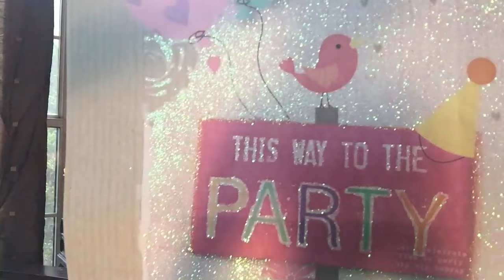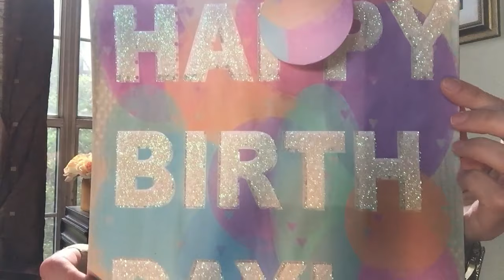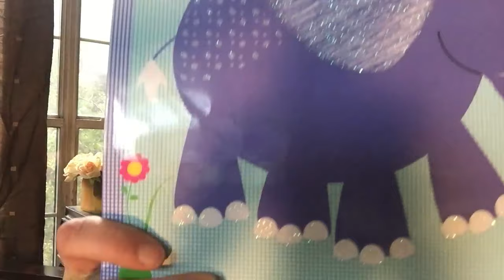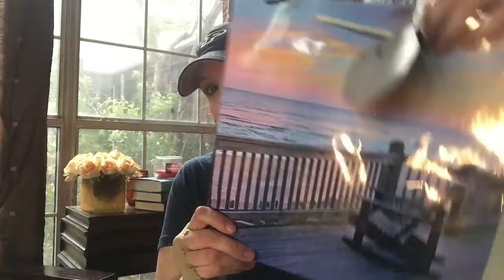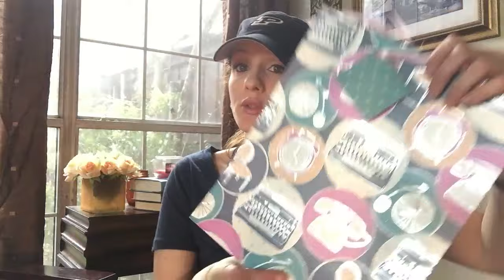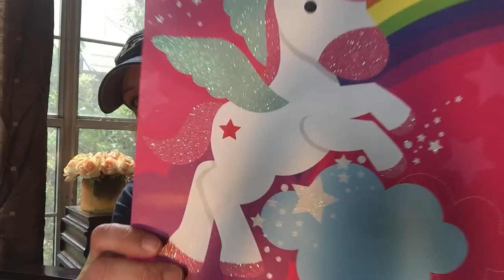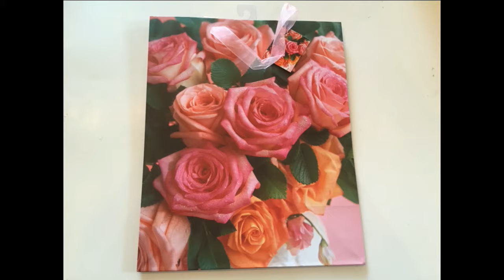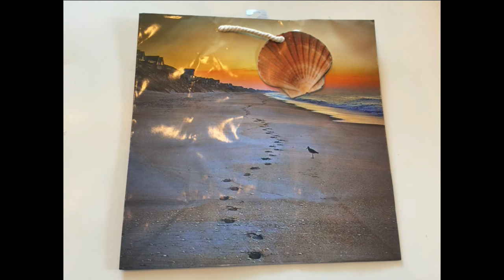DOLLAR TREE Gift Bag GIVEAWAY! {CLOSED}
||| TODAYS VIDEO |||

I’m so excited to finally announce this DOLLAR TREE GIFT BAG GIVEAWAY!! I have been hauling these DOLLAR TREE gift bags for a while now so I hope that you guys enjoy this giveaway and if it turns out to be successful then I will do more in the future!
**Because I do these giveaways on my own budget I cannot currently afford to open this giveaway up to international subscribers. This giveaway is only open to US and Canada but I’m hoping in the future I can open this giveaway worldwide**

Here are the rules and good luck!!

3) Comment in the comment section of THIS video what your favorite color is! My favorite color is ocean, I decided that’s a color 
4) Open to US and Canadian residents only
5) Complete the rules by April 19, 2016 12 PM CST
6) Check back here on this CHANNEL for the winner. I will announce in the comment section and update this description to include the winner’s name. My goal is to announce by April 22nd.
7) **The winner has 48 hours to contact me via email @ to claim their DOLLAR TREE GIFT BAGS; if the winner does not respond within 48 hours of when I announce the winner the items will go to the next name drawn.

||| RECENT VIDEOS |||

Pen Pal:
CheapCraftyGirl

You can SHARE my videos and watch them in HD!